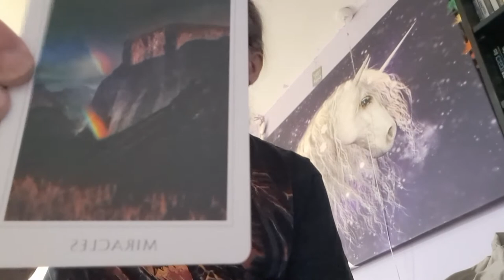SAGITTARIUS OCTOBER 2022 GENERAL READING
Enjoy your October 2022 general reading